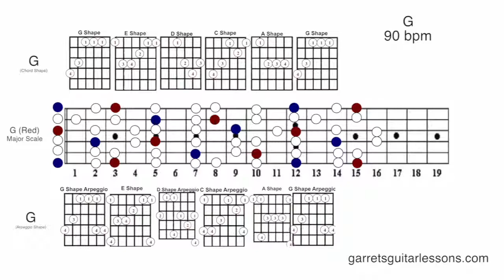"Emily" | Pop Modal Vamp (Ionian | G | 90)